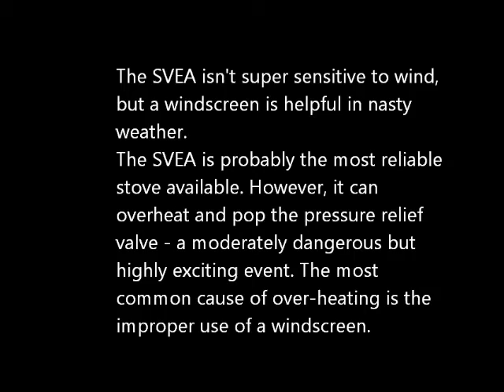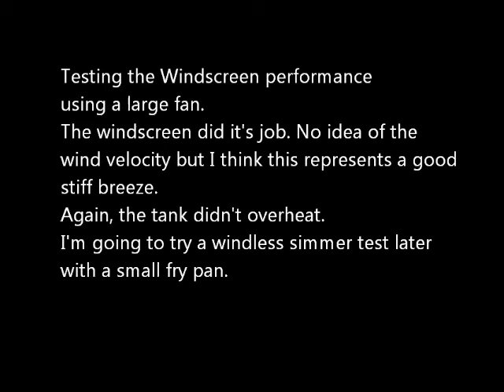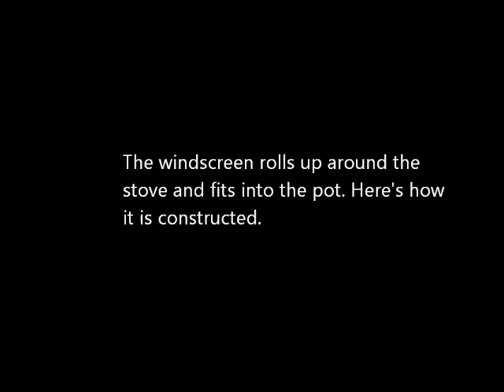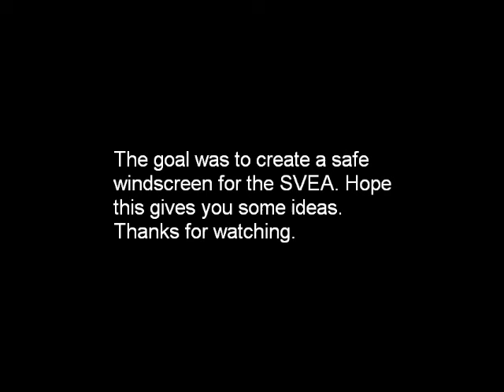SVEA 123R Windscreen Test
I wanted to improve the performance of the SVEA 123R in the wind without using a full-length windscreen. This video represents some work I did that gave satisfactory results. I had two goals (1) get a good flame pattern in a stiff breeze and (2) don't over-heat the tank.